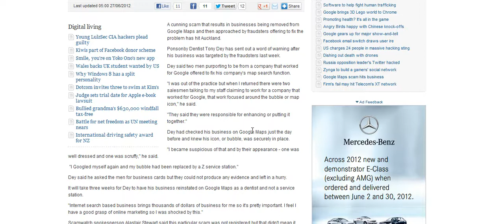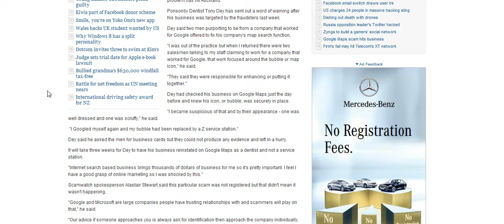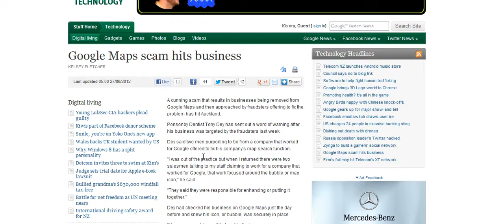Google Maps Scam Hits NZ Businesses | OnPage1 Media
New scam targeting businesses and their Google Maps listing has hit New Zealand.

A news report today reveals how one kiwi business owner has been approached  by a couple of scam artists posing to be from Google.  It's sad this type of stuff happens in our industry but it's important we get the word out about these scam artists.

Which why I made this short video... -- please like it, share it and tweet it to get the word out about these scam artists.